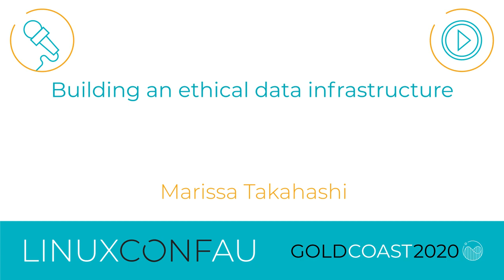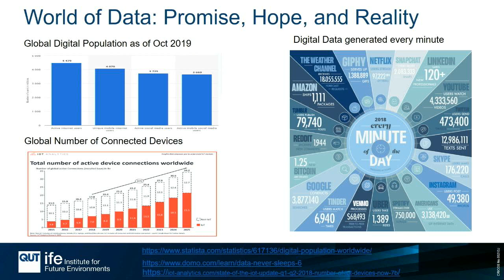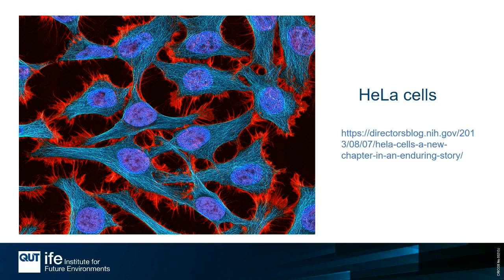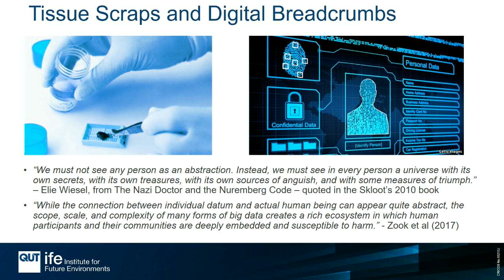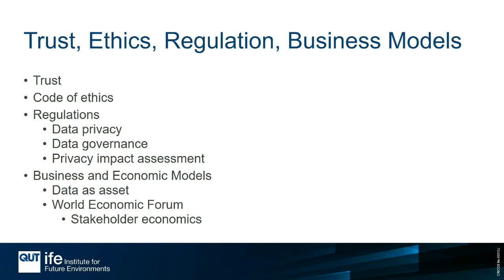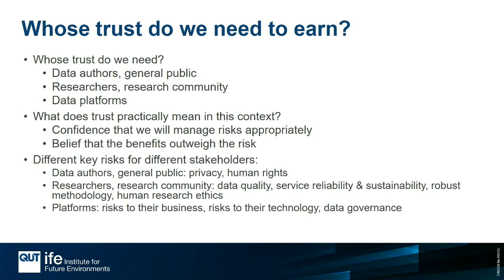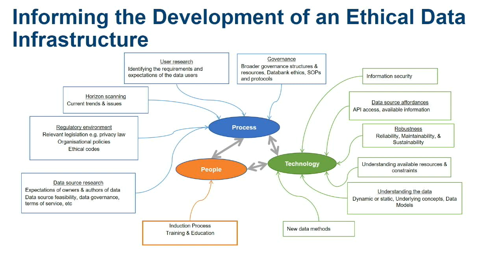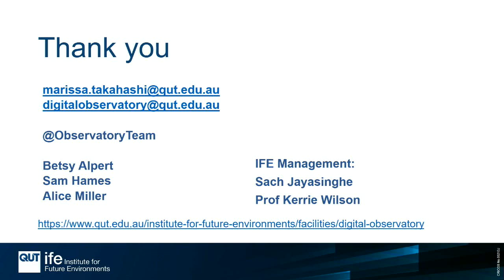"Building an ethical data infrastructure" - Marissa Takahashi (LCA 2020)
Marissa Takahashi

Digitization of society has resulted in massive amount of digital data that can be collected for various purposes in both industry and academia. The increasing size and complexity of datasets and the increasing sophistication of analytical methods raise ethical questions especially as research agenda move beyond computational and natural sciences to more sensitive social aspects of human lives such as behaviour, interaction and health.

It becomes increasingly urgent to strike a balance between the benefits of big data research and the ethical implications on human subjects who generate those digital data. This talk will discuss the issues involved in building a trusted ethical data infrastructure.  These issues will be illustrated in a case study of the Digital Observatory, a data science platform in academic research.

Thu Jan 16 13:30:00 2020 at Room 5